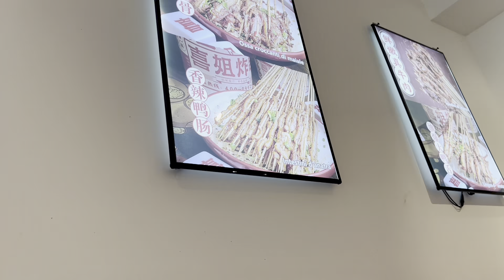A Five Stars ⭐️ Hotel in Milano.but 🫢.Italy Milano.Tibetan Vlog